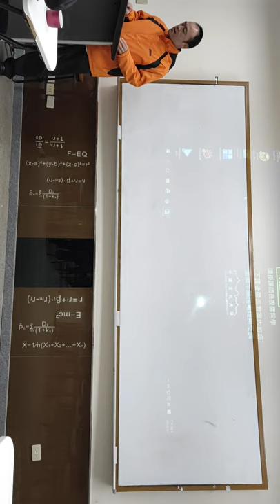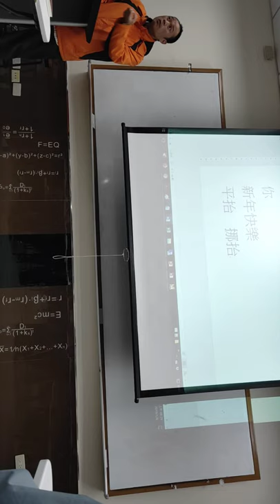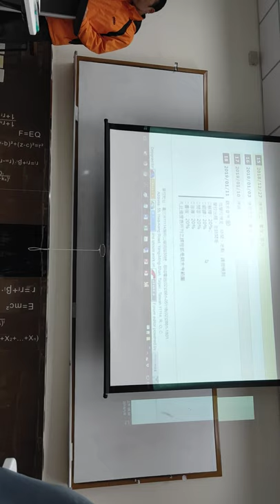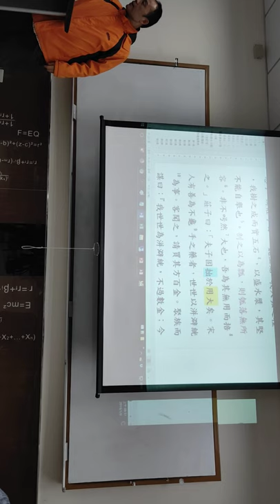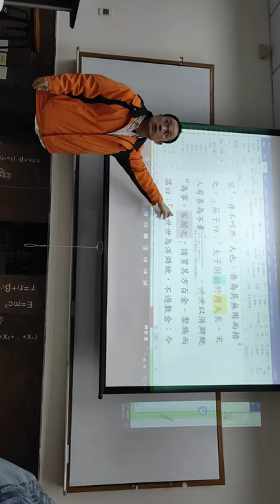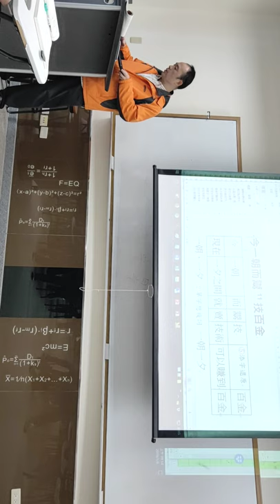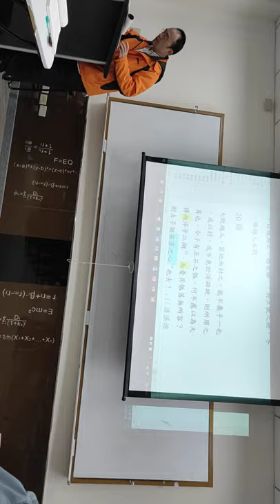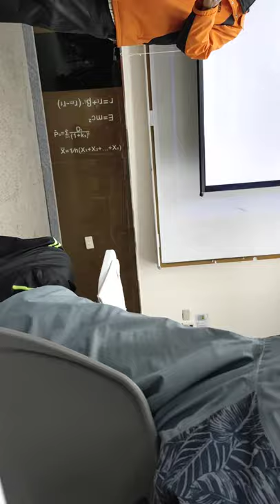大一國文CA14(26)上課實境秀20190108第1-2節：鍾文音〈上海行〉莊子選（用大，瓠落無所容，洴澼絖）等VID20190108081804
32:00 莊子選（用大，瓠落無所容，洴澼絖） 33:20 瓠落無所容
34:20 「大」與「大事」不等同！不可篡改原文！！
1:5:00 蘭亭集序「或悟言之室之內，或放浪形骸之外」的「或」
1:59:50 中文背動式有時要看上下文來判定
1:19:20 書信
趣味小品（嵇康廣陵散）--好像沒有（是下學期吧）